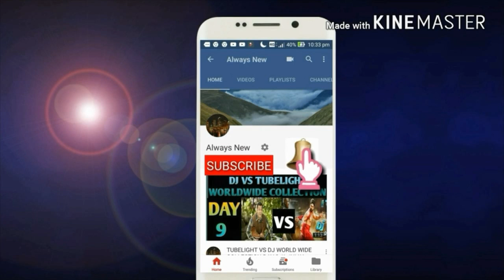Badla mOVIE RECORDS BREAKING COLLECTION day 6 | HIT | AMITABH BACHAAN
BALDA MOVIE BOX OFFICECOLLECTION DAY 6 IN INDIA